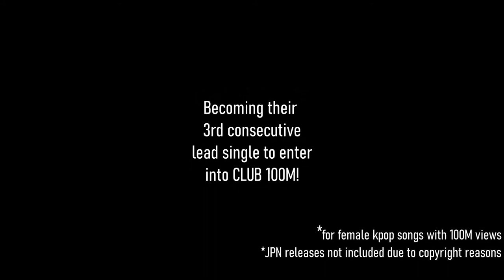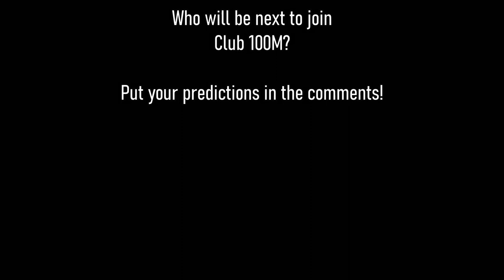Female KPOP Songs with 100M+ Views (ITZY - WANNABE Update)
The best kpop girl groups and female soloists!

KQUEENS is a kpop chart show for female soloists and girl groups, aiming to celebrate and promote female led kpop. Your votes determine the chart. Tune in each week to see who's the queen of kpop!

Featuring:

(G)I-DLE - 1 entry: LATATA (140M)
2NE1 - 1 entry: I Am The Best (256M)
4MINUTE - 1 entry: Crazy (132M)
BLACKPINK - 7 entries: Stay (199M),  Whistle (447M), Playing With Fire (494M), As If It's Your Last (771M), Kill This Love (802M), Boombayah (834M), Ddu-du Ddu-du (1.123B) 4.670B
EVERGLOW - 2 entries: Adios (102M), DUN DUN (108M) = 210M
EXID - 1 entry: Up&Down (102M)
f(X) - 1 entry: Electric Shock (127M)
Girls' Generation / SNSD - 7 entries: Run Devil Run (105M), Party (107M), Lion Heart (109M),  Oh! (123M), I Got A Boy (228M), The Boys (236M), Gee (248M) = 1.156B
HyunA - 3 entries: Roll Deep (105M),  Ice Cream (109M), Bubble Pop! (145M) = 359M
IU - 2 entries: Palette ft. G-DRAGON (136M), BBIBBI (142M) = 278M
IZ*ONE - 1 entry: La Vie En Rose (122M )
ITZY - 3 entries: WANNABE (100M), ICY (142M), DALLA DALLA (188M) = 430M
Jennie (of BLACKPINK) - 1 entry: Solo (444M)
KARA - 1 entry: Step (100M)
MAMAMOO - 1 entry: HIP (101M)
MOMOLAND - 2 entries: BAAM (189M),  Boom (419M) = 608M
Oh!GG (Girls' Generation sub unit) - 1 entry: Lil' Touch (125M)
Red Velvet - 7 entries: Psycho (112M), Ice Cream Cake (114M), Dumb Dumb (128M),  Red Flavor (146M), Peek-A-Boo (164M),  Russian Roulette (168M), Bad Boy (258M) = 1.090B
Sistar - 1 entry, : Alone (108M)
Sunmi - 1 entry: Gashina (123M)
Taeyeon - 1 entry: I ft. Verbal Jint (192M)
TWICE - 12 entries: Feel Special (204M), Dance The Night Away (220M),  Yes or Yes (237M), SIGNAL (239M), KNOCK KNOCK (250M), FANCY (287M), Heart Shaker (316M), Like OOH-AAH (351M), What Is Love? (380M), Cheer Up (382M), Likey (443M), TT (513M) = 3.822B